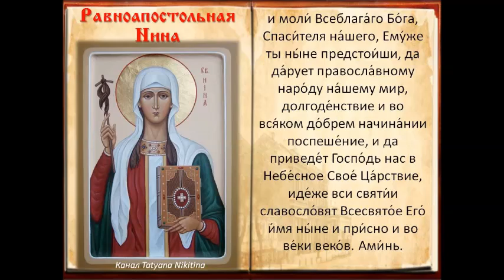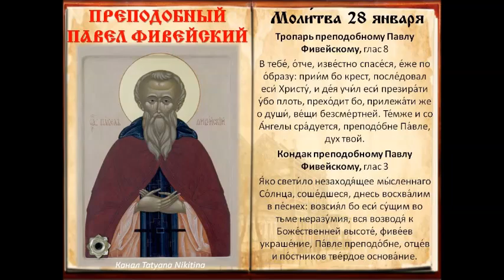АНГЕЛЫ ХРАНИТЕЛИ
Иван - 00:01
Анастасия - 01:28
Евгения - 02:43
Василий - 04:10
Татьяна - 05:30
Нина - 07:07
Павел - 09:00
Антоний Великий - 10:15